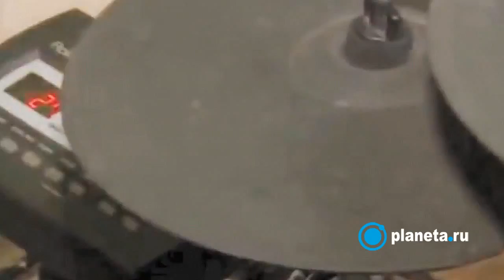Скрипичное шоу ULTRA Видеоклип «M 3.0» | Planeta.ru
Скрипичное шоу ULTRA Видеоклип «M 3.0» на Planeta.ru

Поддержите проект Скрипичное шоу ULTRA Видеоклип «M 3.0» по ссылке и получите уникальные подарки и бонусы!